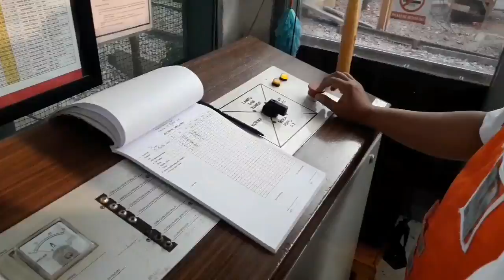Seru!!!!Hunting Di Stasiun LebakJero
-KA Serayu
-KA Serayu
-KA Lodaya

Saya disini hunting bersama
Dan teman teman yang lainnya